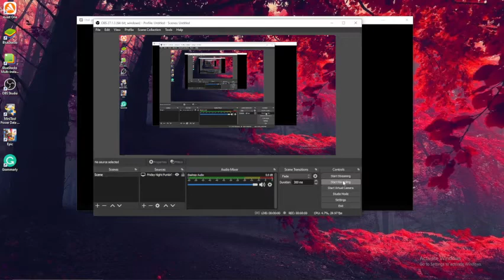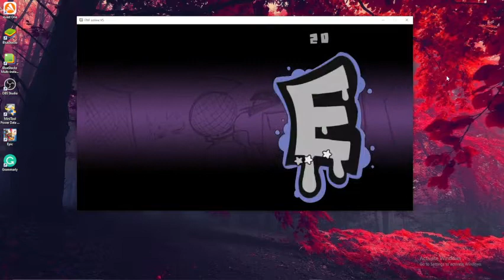Friday Night Funkin' VS. ONLINE | Tord VS. Edd in Meltdown and Accelerant (Among Us/Eddsworld)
👑 Epic Games: ThunderSlasher Friday Night Funkin' VS. ONLINE | Tord VS. Edd in Meltdown and Accelerant (Among Us/Eddsworld)

Today in Friday Night Funkin' I play the VS. Online Mod, where you can play against other people live! It's just like Funky Friday, but it isn't Roblox. In this video, Edd goes against Tord singing Meltdown from the VS. Impostor V3 Mod and Accelerant from the VS. ONLINE Challenge Mod.